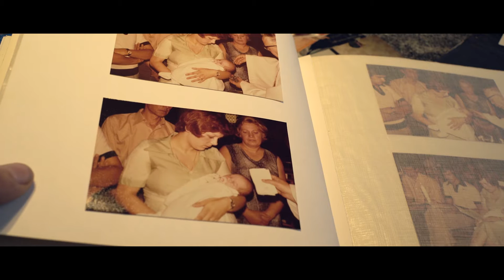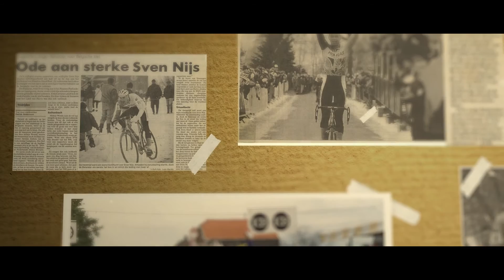Merci Sven!: De familie van Sven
De familie van Sven Nys aan het woord.